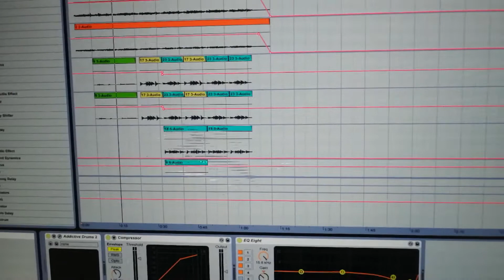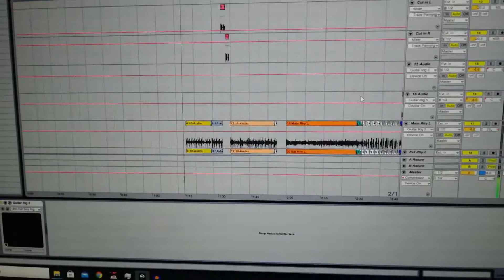[WIP] NEW METAL 2021! Alpha EP Intro Preview - Live In Arcadia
Here's the beginning of a new project I've started on. Currently titled "Alpha", it will be a 5/6 track EP. It's been a very long time since I wrote and produced an EP record, and is well overdue. I'm really really excited to show everyone this new project, and I'm working on it every free minute that I get.

This will be the intro track, and I will be uploading the full version in the next few days. I'm just tidying up the audio, and it'll be live!

Thank you all, and much love
Steven
Live In Arcadia